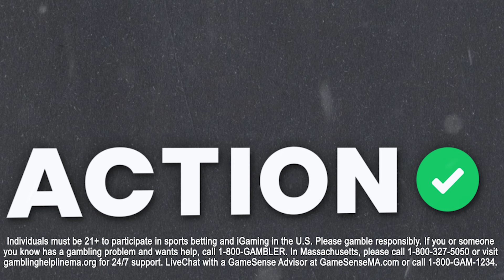Orlando Magic vs New York Knicks NBA Best Bets | NBA Picks & Preview | Buckets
Action Network NBA betting expert Jim Turvey joins Sean Little to discuss the matchup of the Orlando Magic vs New York Knicks and give out their NBA best bets.